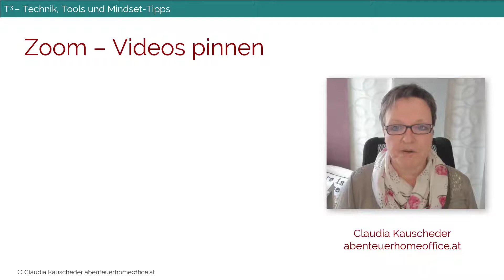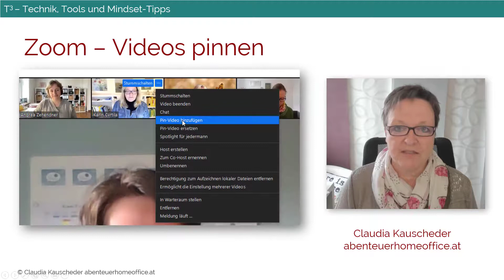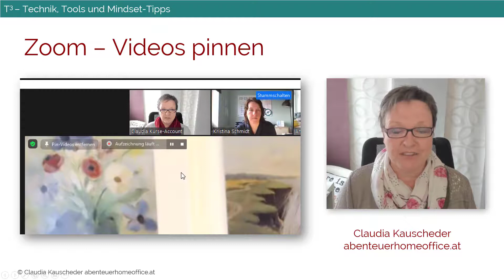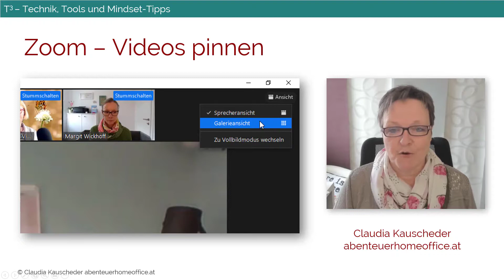Zoom pinnen von Videos (Tutorial 2021)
Gerade wenn du in Zoom-Meetings mit vielen TeilnehmerInnen bist, ist es angenehm, wenn du dir die ModeratorInnen hervorheben kannst. Und zwar mit "Video pinnen"!

▬ Social Media ▬▬▬▬▬▬▬▬▬▬▬▬▬▬▬